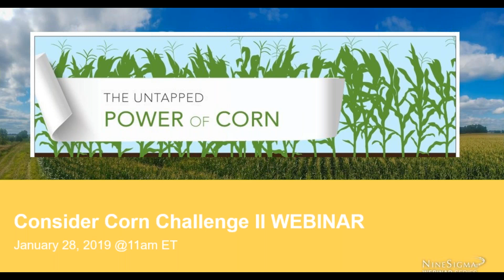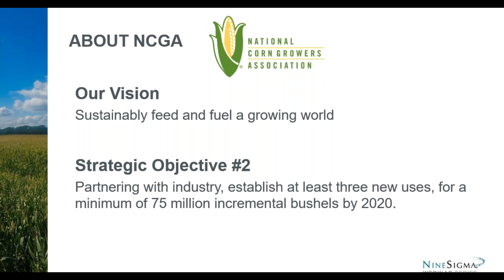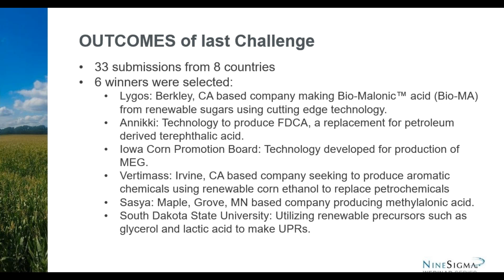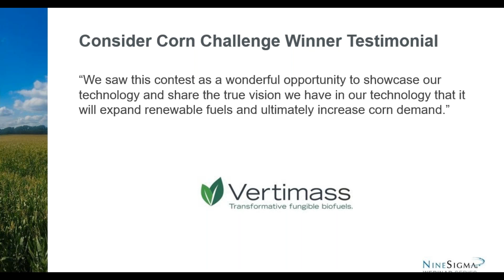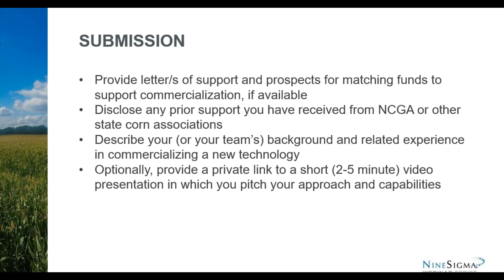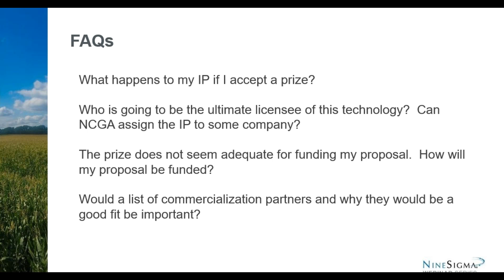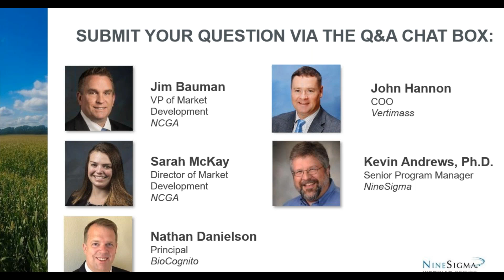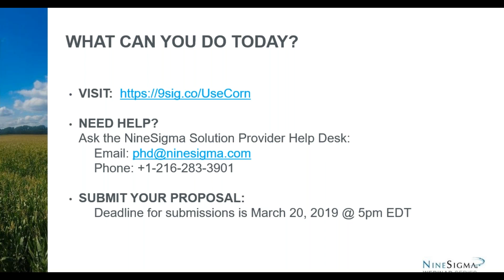National Corn Growers Association Consider Corn Challenge II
Field corn production makes incredible contributions to human nutrition as a primary source of feed for cattle, hogs and poultry; to cleaner air and reduced greenhouse gases as the source of ethanol fuel; and to the economy. The Consider Corn Challenge II invites innovators, entrepreneurs, scientists and academics to redefine the role of corn and explore the broad horizon of opportunity for corn as a feedstock for making sustainable chemicals.

Deadline to submit: March 20, 2019 by 5:00 PM Eastern